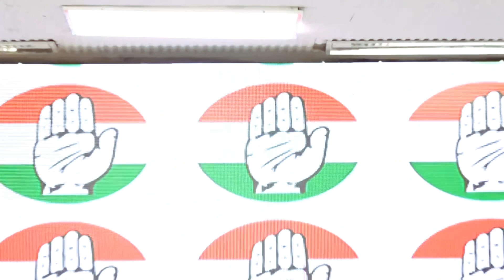Kisan Sampada Scam: ₹10 करोड़ के सब्सिडी घोटाले में Himanta Biswa Sarma की पत्नी की कहानी।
इस अवश्य देखे जाने वाले वीडियो में, असम के मुख्यमंत्री हिमंत बिस्वा सरमा की पत्नी, रिनिकी भुइयां सरमा की कंपनी, प्राइड ईस्ट एंटरटेनमेंट्स प्राइवेट लिमिटेड से जुड़े कथित 'किसान सम्पदा घोटाले' पर नवीनतम अपडेट देखें। प्रोफेसर गौरव वल्लभ ने लोकसभा में कांग्रेस के उपनेता गौरव गोगोई द्वारा किए गए चौंकाने वाले खुलासे पर प्रकाश डाला।

घोटाला खाद्य प्रसंस्करण मंत्रालय के आसपास केंद्रित है, जहां यह दावा किया गया है कि रिनिकी भुइयां सरमा की फर्म को क्रेडिट-लिंक्ड सब्सिडी के हिस्से के रूप में ₹10 करोड़ मिले। आरोप यह भी बताते हैं कि एक कृषि भूखंड को कुछ ही महीनों में तेजी से औद्योगिक भूमि में बदल दिया गया और प्राइड ईस्ट एंटरटेनमेंट ने प्रधानमंत्री किसान संपदा योजना के तहत सब्सिडी के लिए आवेदन किया।

दिलचस्प बात यह है कि केंद्रीय खाद्य प्रसंस्करण मंत्रालय ने कथित तौर पर रुपये की इस सब्सिडी को मंजूरी दे दी। पिछले वर्ष 10 नवंबर को कंपनी को 10 करोड़ रु. इस विवाद पर अंदरूनी जानकारी प्राप्त करें और सामने आ रहे घटनाक्रम के बारे में सूचित रहें।

In this must-watch video, catch the latest updates on the alleged 'Kisan Sampada scam' surrounding Pride East Entertainments Private Limited, the firm of Assam Chief Minister Himanta Biswa Sarma's wife, Riniki Bhuyan Sarma. Professor Gourav Vallabh sheds light on the shocking revelations made by Congress Deputy Leader in the Lok Sabha, Gaurav Gogoi.

The scandal centers around the Ministry of Food Processing, where it is claimed that Riniki Bhuyan Sarma's firm received a staggering ₹10 crore as part of a credit-linked subsidy. The accusations go further to suggest that an agricultural plot was swiftly converted into industrial land within months, and Pride East Entertainment applied for a subsidy under the Pradhan Mantri Kisan Sampada Yojana.

Intriguingly, the Union Food Processing Ministry allegedly approved this subsidy of Rs. 10 crore to the company on November 10th of the previous year. Get the inside scoop on this controversy and stay informed about the unfolding developments.